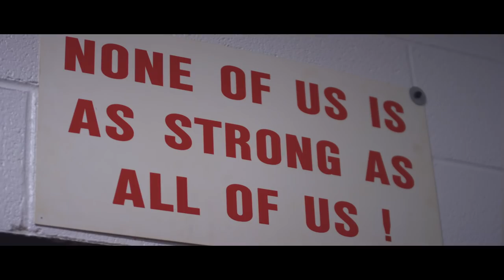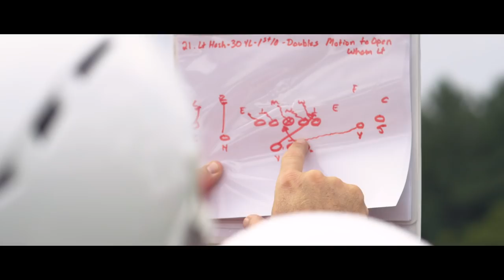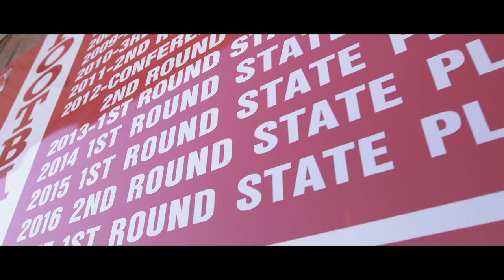The Come Up / Erwin - Episode 1 / Brotherhood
Every high school football team in America claims to have brotherhood, but to the Warriors of Erwin High School, “brotherhood” is the driving force of their program. Watch how a culture of teamwork, discipline, and attention to detail helps these athletes succeed.